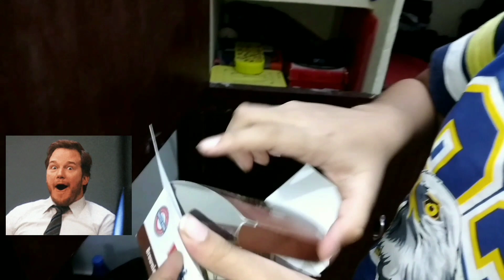Room Tour Part 2